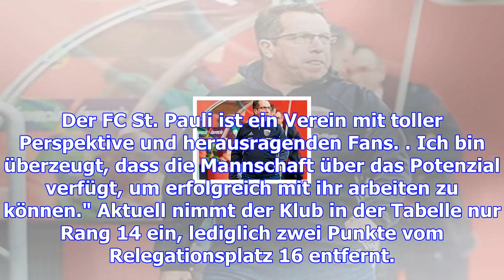Fix! kauczinski übernimmt den fc st. pauli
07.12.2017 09:36 Uhr Markus Kauczinski hat einen neuen Klub Fußball-Zweitligist FC St. Pauli hat sic...